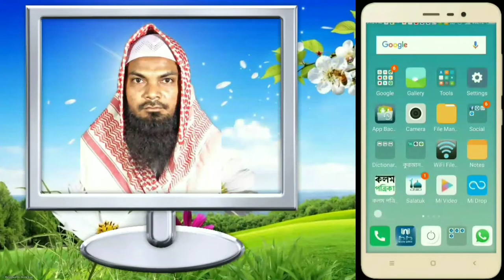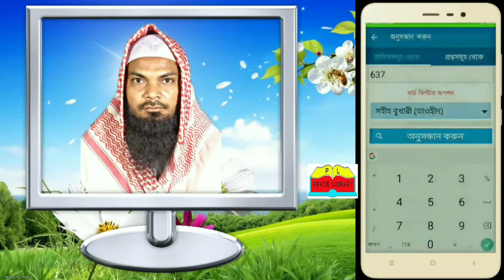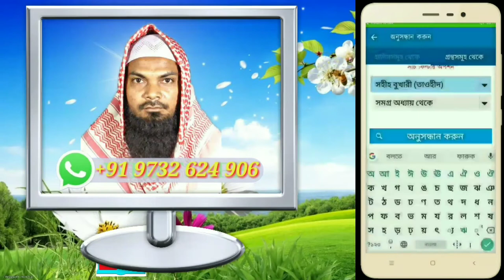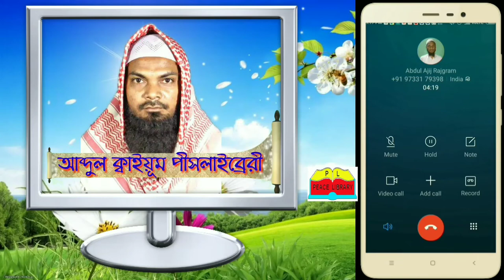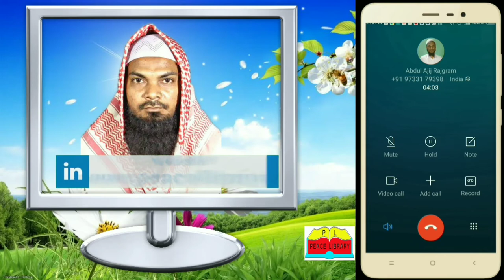Bangla Hadis কিভাবে ফোনে কথা বলা অবস্থায় বাংলা হাদিস ব্যবহার করবেন।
বাংলা হাদিস সম্পর্কে সর্বপ্রথম যা জানতেই হবে ভিডিওটির লিংক।